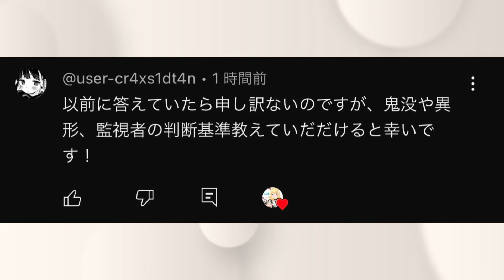【第五人格】移形？神出鬼没？特質の判断基準はこう決めてます！【IdentityV】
FAを書いてくれるという方はTwitterにて
ときめきここリアル でツイートお願いします！